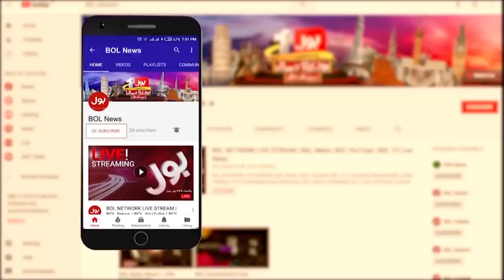Karachi Weather Updates | Monsoon Entry in Pakistan | NDMA Big Prediction | Breaking News